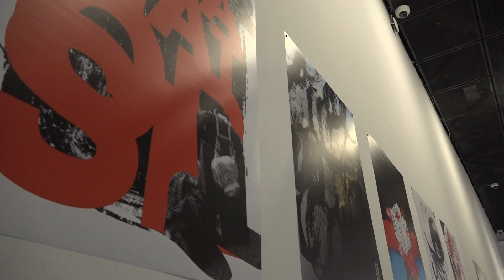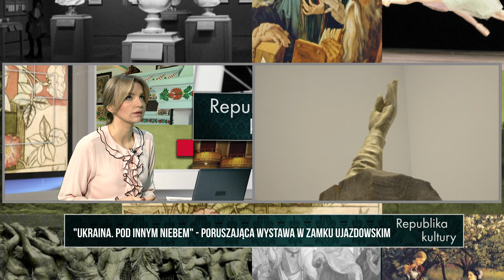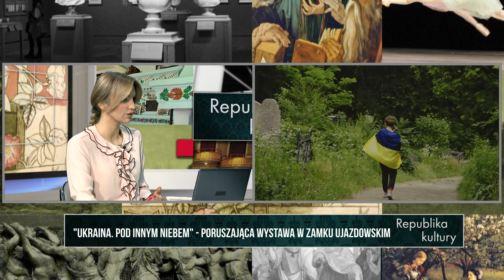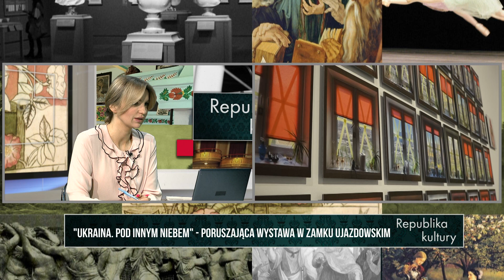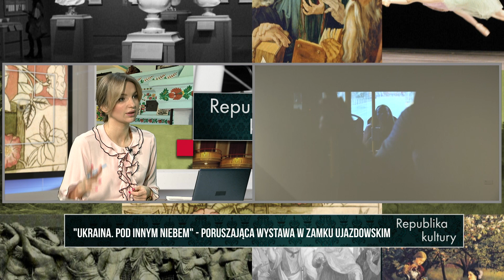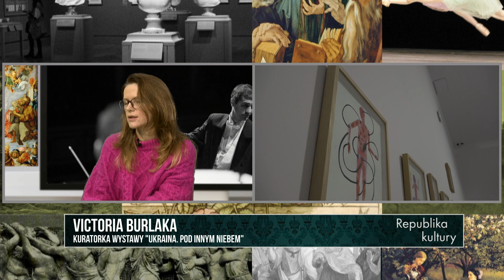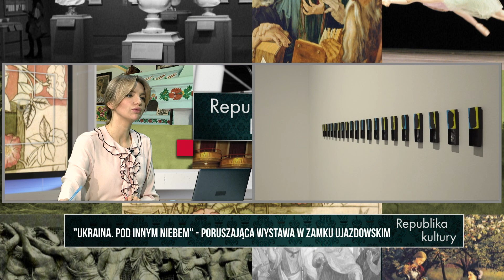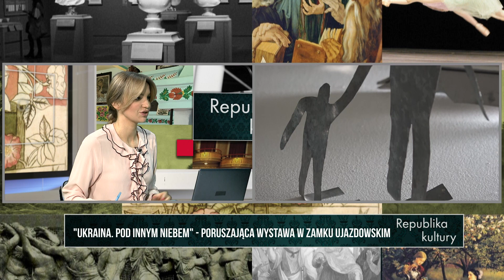Ukraina. Pod innym niebem - wystawa w Zamku Ujazdowskim | Republika Kultury